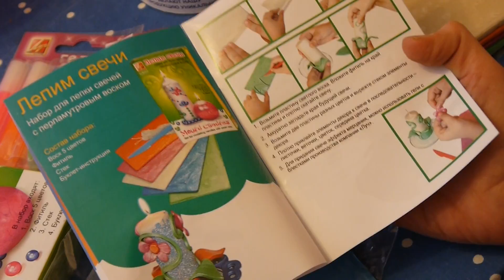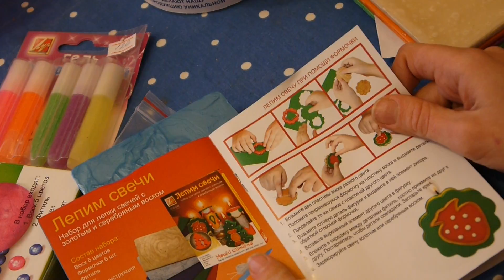/НАБОР: ЛЕПИМ СВЕЧИ/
свечи своими руками лепим свечи воск фитиль творчество досуг восковые набор для творчества хобби настроение елочка старый новый год зима праздник дома в домашних условиях из воска